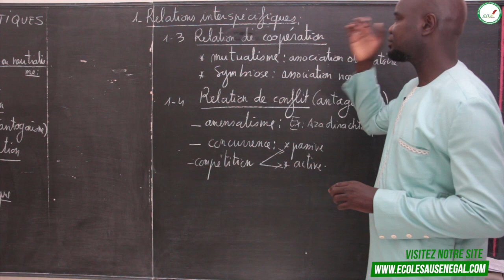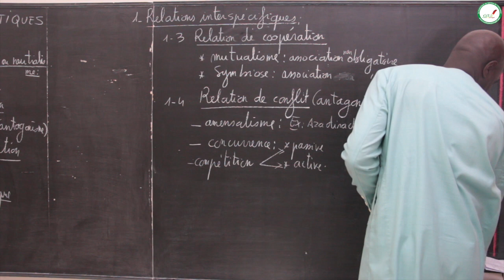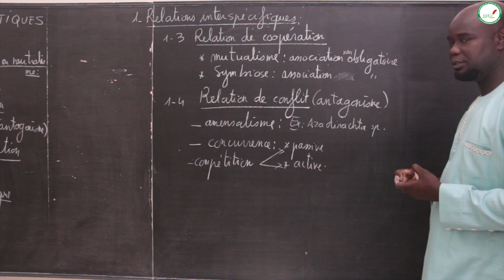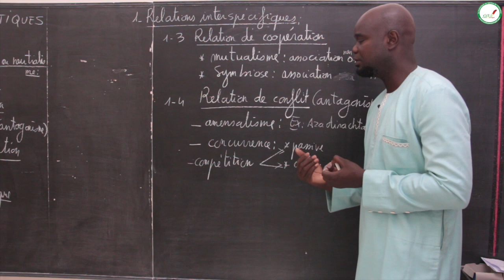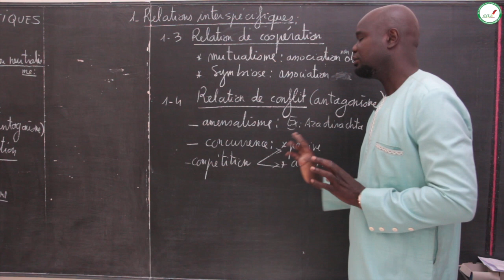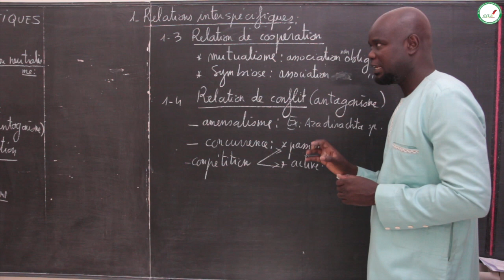Cours - Seconde S - SVT : Les facteurs biotiques / Suite 1 / M. Gnasse